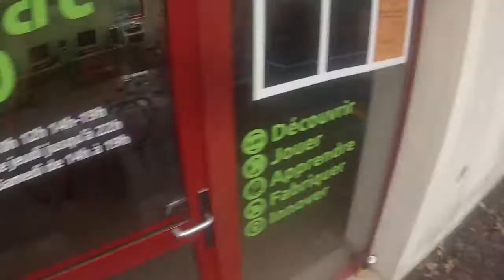petit tour du RuralLab en vidéo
un petit tour du FabLab rural à Néons sur Creuse, le RuralLab en vidéo...